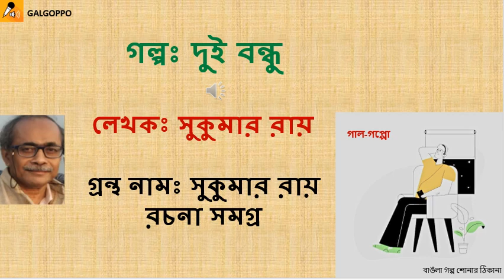Episode : 35 Dui Bondhu Author : Sukumar Roy Reader : Sandipan